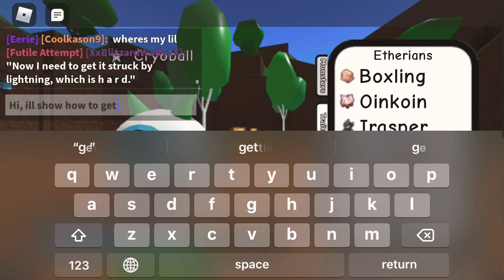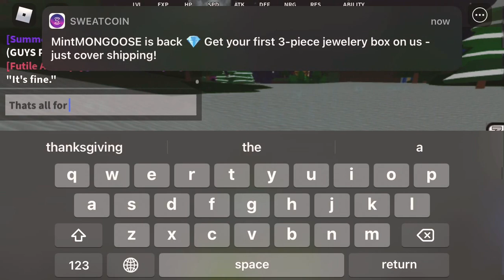More Monsters Of Etheria